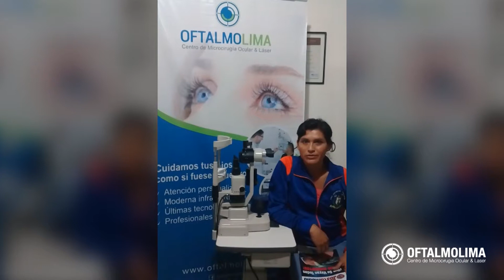Judith Toribio en Oftalmolima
Cita al o por nuestra página web Citas al (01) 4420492.